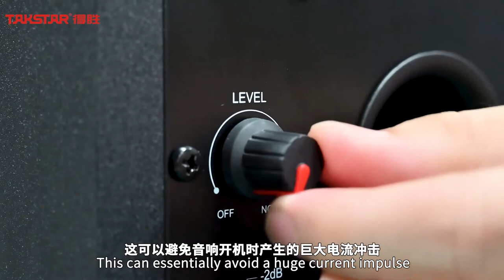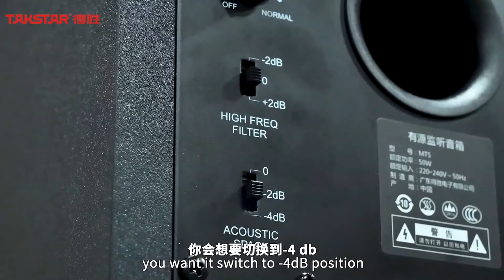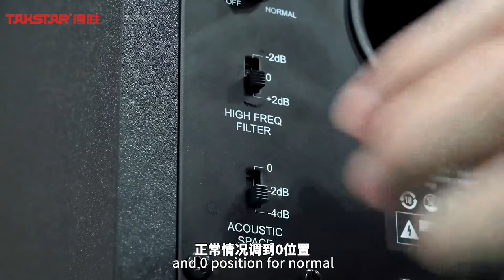Takstar Speaker | How to use MT5 Powered Studio Monitor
MT5 was tailored for recording, the effect reaches a professional level in the studio.

MT5 Powered Studio Monitor features a stereo boost effect that benefits your comfort in listening.